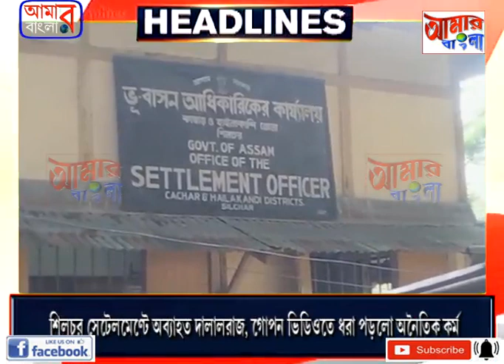AAMAR BANGLA NEWS # 02 06 2022